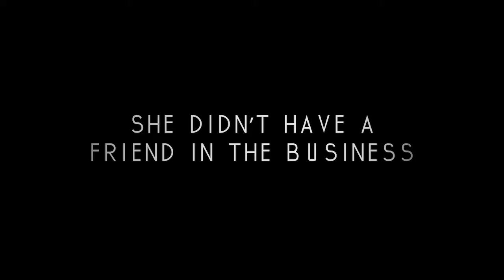Don't fall for the Forever Payment Plan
Don't fall for the Forever Payment Plan - come to Spencer's and get the service you want, and deserve!